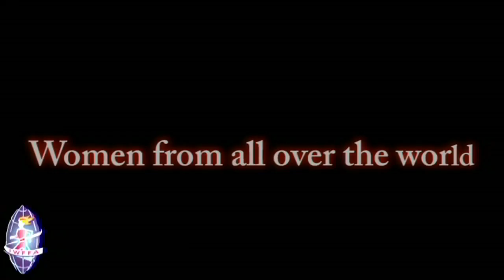2009 IWFFA / Kelly McGillis Classic Women's Flag FootballLength 4:20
2009 Kelly McGillis Classic  Length 4:20

Producer / Editor: Justine Ortega  - Film Crew Conch Studio of Key West High School
Supervised by Edward Smith

An interesting piece with great zoom shots and angles. Meshed with plenty of action on the field and  sidelines . Girls, Women play hard in the 18th annual Kelly McGillis Classic with blocking, punts, fake kicks, defensive rush and more. U.S. Teams, Canada, Mexico and Scandinavian Players and Kelly McGillis  Actress. Justine Ortega of the KWHS Conch Studio who was nominated for award for her final production